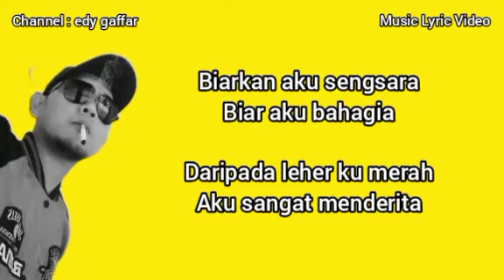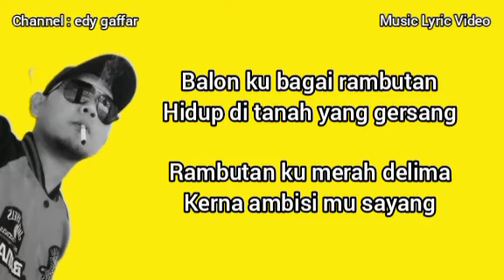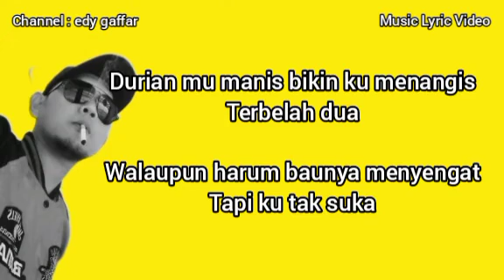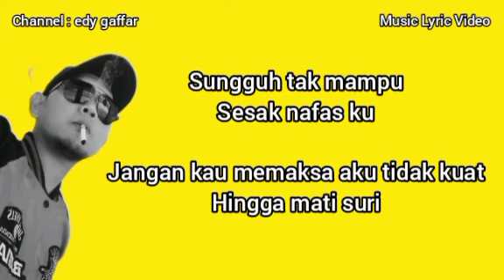Cinta Bau Terasi ( lirik ) Kacong Arye